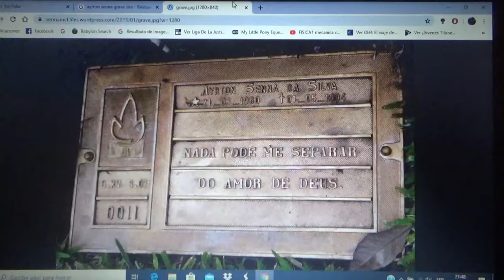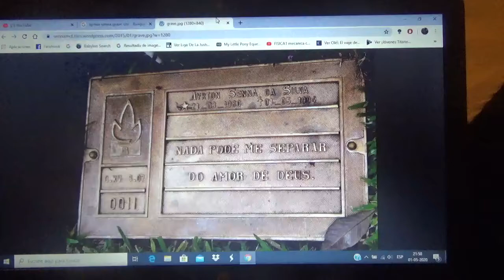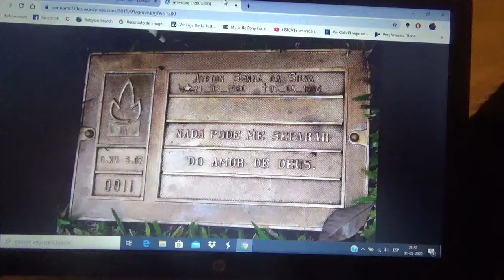A 26 años de la muerte de Ayrton Senna Da Silva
Hoy 1 de Mayo se cumplen 26 años del accidente fatal del tricampeón mundial de Fórmula 1 Ayrton Senna Da Silva